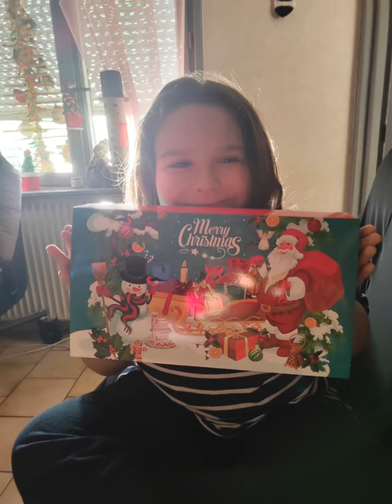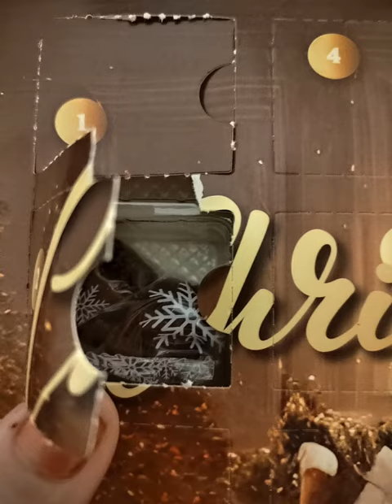day 2 : calendriers de l avent de la famille 🎄🤶🎅